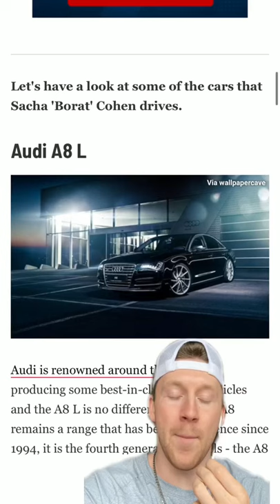What's in Sacha Baron Cohen's garage?